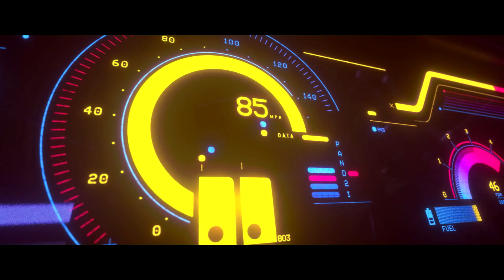DashCamItalia#292019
Prodotto della settimana - Tips of the week:
Cavo dati a carica rapida in treccia di tipo C 3A intrecciata Gocomma